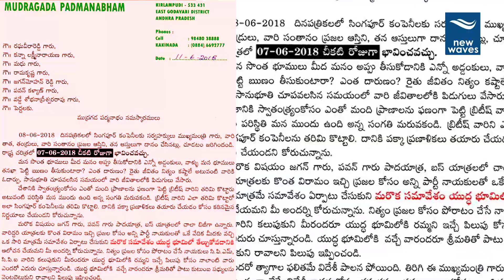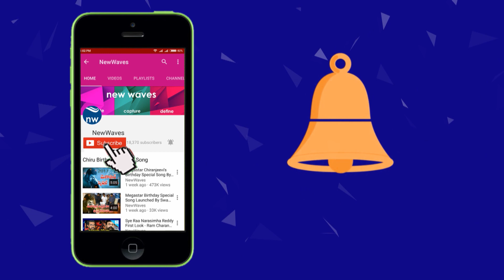Mudragada Padmanabham Fires on AP CM Chandrababu Naidu | New Waves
kapu community leader mudragada padmanabham accused andhra pradesh chief minister n chandrababu naidu of giving away valuable agricultural land to the singapore companies. while the farmers in the state were already in dire straits, the tdp government was creating more troubles for them, he said. he says janasena chief pawan kalyan and ysrcp chief ys jagan mohan reddy should fight against chandrababu over this issue...